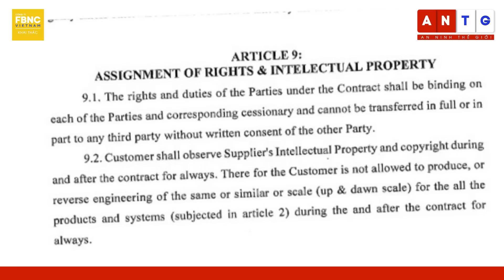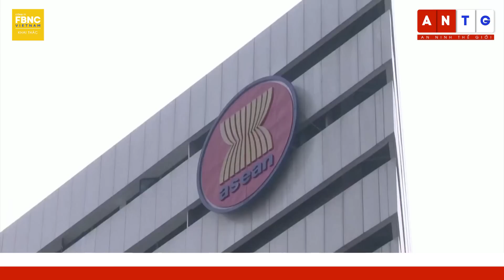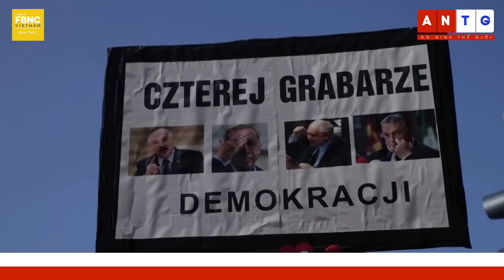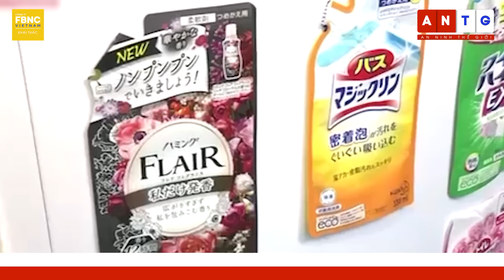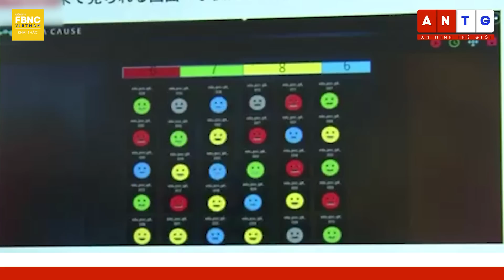Tin quốc tế 6/6, Cựu chỉ huy Nga cảnh báo nguy cơ binh biến, Wagner khiêu chiến với điện Kremlin?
HƠN 3.500 LÍNH VÀ 40 TÀU CHIẾN HẠM ĐỘI BALTIC NGA TẬP TRẬN Ở VÙNG CỰC TÂY
UKRAINE TIẾN QUÂN Ở ZAPORIZHZHIA, NỖ LỰC CẮT ĐỨT CẦU DẪN ĐẾN BÁN ĐẢO CRIMEA
CHƯƠNG TRÌNH TRUYỀN HÌNH Ở CRIMEA BỊ HACK ĐỂ CHIẾU CLIP UKRAINE PHẢN CÔNG
NGA DIỆT HƠN 2000 CHIẾN BINH UKRAINE Ở LUHANSK, CHẶN ĐỨNG ĐỢT TẤN CÔNG LỚN TẠI  DONETSK
NGA TIẾN HÀNH HƠN 300 CUỘC TẤN CÔNG BẰNG TÊN LỬA VÀO UKRAINE TRONG THÁNG 5
SKY NEWS: HÉ LỘ “BẰNG CHỨNG ĐẦU TIÊN” CHO VIỆC IRAN HỖ TRỢ PHÁO VÀ ĐẠN DƯỢC CHO NGA
CỰU CHỈ HUY NGA CẢNH BÁO NGUY CƠ BINH BIẾN, WAGNER KHIÊU CHIẾN VỚI ĐIỆN KREMLIN?
BA LAN: UKRAINE XỨNG ĐÁNG SỚM GIA NHẬP NATO VÌ ĐANG CHIẾN ĐẤU CHO LỢI ÍCH CỦA LIÊN MINH
CỰU QUAN CHỨC TÌNH BÁO MỸ: UKRAINE SẼ KHÔNG BAO GIỜ CÓ THỂ BƯỚC VÀO NATO
CHỈ HUY TÀU CANADA CÁO BUỘC CHIẾN HẠM TRUNG QUỐC CỐ TÌNH ÁP SÁT KHU TRỤC HẠM MỸ Ở EO BIỂN ĐÀI LOAN
ÔNG YOON SUK-YEOL MỜI NGƯỜI HÀN QUỐC SỐNG SAU VỤ ĐÁNH BOM NGUYÊN TỬ Ở NHẬT VỀ THĂM QUÊ HƯƠNG
NHẬT BẢN - ASEAN KÝ THỎA THUẬN HỢP TÁC KINH TẾ
PHÁP LÊN KẾ HOẠCH ĐIỀU ĐỘNG 11.000 CẢNH SÁT THẮT CHẶT AN NINH TRONG CUỘC BIỂU TÌNH NGÀY 6/6
"HÀNG TRĂM NGÀN NGƯỜI BA LAN DIỄU HÀNH Ở THỦ ĐÔ, KỶ NIỆM CUỘC BẦU CỬ DÂN CHỦ ĐẦU TIÊN
"NGƯỜI DÂN ẤN ĐỘ KÊU GỌI CỘNG ĐỒNG GIỮ GÌN CON SÔNG THIÊNG YAMUNA BỊ BỌT ĐỘC HẠI BAO PHỦ
"ẤN ĐỘ BẮT ĐẦU CÔNG TÁC SỬA CHỮA SAU THẢM KỊCH ĐƯỜNG SẮT
"Ả RẬP SAUDI CẮT GIẢM SÂU SẢN LƯỢNG DẦU SAU NỖ LỰC NÂNG GIÁ CỦA OPEC+
LỰC LƯỢNG AN NINH LIBYA TRỤC XUẤT LƯỢNG LỚN NGƯỜI DI CƯ AI CẬP
"BAO PHỦ BỞI SA MẠC, 1 HUYỆN TRUNG QUỐC TRỒNG HÀNG NGÀN HECTA HOA TRONG NHÀ KÍNH ĐỂ XUẤT KHẨU
DOANH NGHIỆP NHẬT TÁI CHẾ VẬT LIỆU CỦA CÁC SẢN PHẨM DÙNG HẰNG NGÀY
ĐÔNG, TÂY CANADA TẤT BẬT CHỮA CHÁY RỪNG
NẮNG NÓNG GAY GẮT QUAY LẠI TẤN CÔNG TRUNG QUỐC
CÁC CÔNG TY NHẬT PHÁT TRIỂN HỆ THỐNG AI CHO GIÁO DỤC
100.000 ĐÈN LỒNG ĐƯỢC THẮP SÁNG MỪNG LỄ PHẬT ĐẢN Ở THÁI LAN